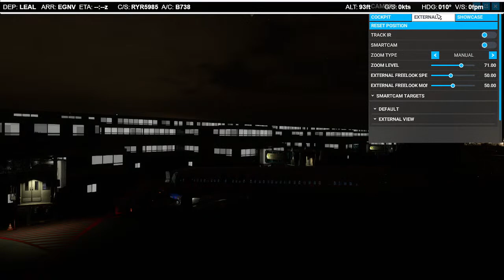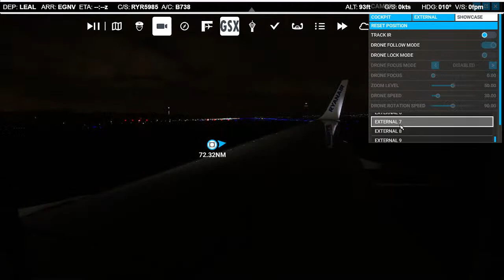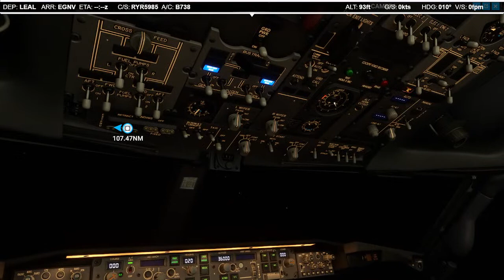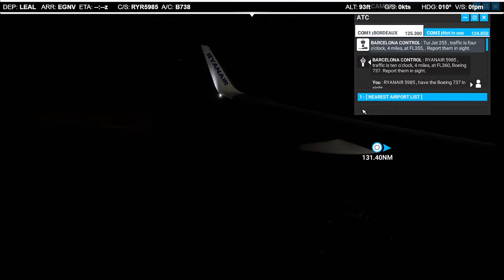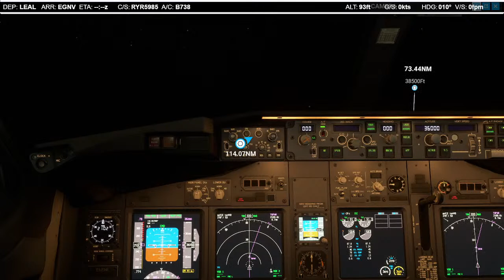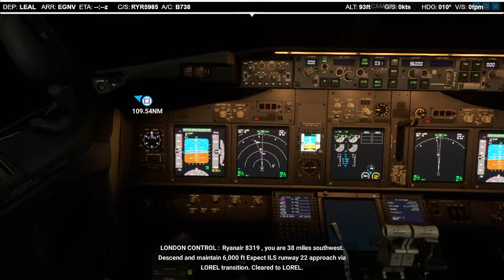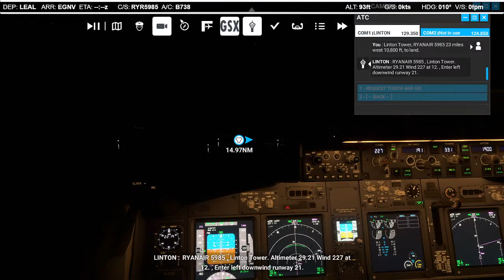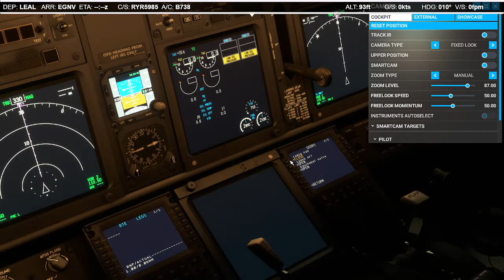FS2020 | PMDG | B737-800 | RYANAIR | RYR5985 | EI-ENI | LEAL-EGNV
FR5985 ALICANTE - TEESSIDE INTERNATIONAL